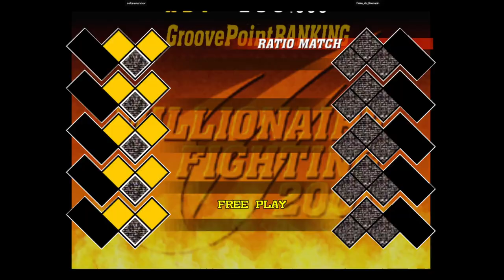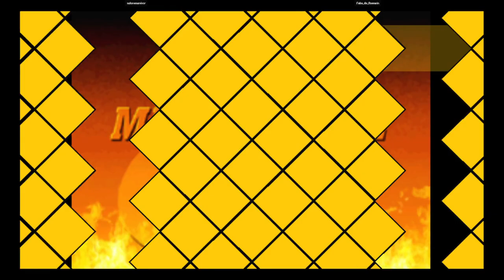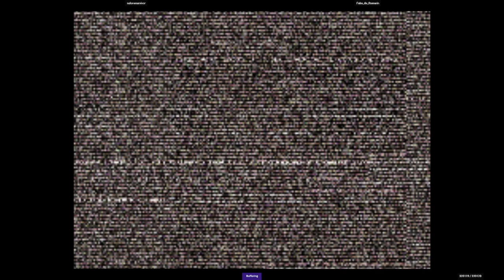CVS2 | nslonesurvivor VS Fake_do_Romarin | 🇧🇷🇧🇷 Fightcade eSports